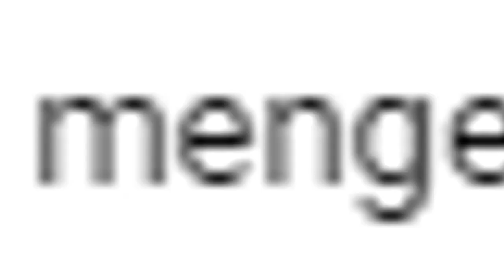Cara menentukan polaritas kapasitor menentukan kutub positif negatif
Cara menentukan polaritas Elko

00:00 Radal05
00:12 Cara menentukan polaritas kapasitor
00:30 Mengukur kapasitas
01:20 Set meter digital